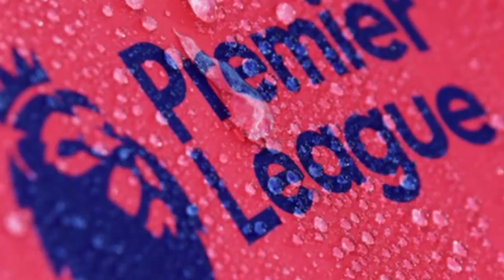Premier League predictions 2019/20 | Manchester City vs Tottenham | Gameweek 2 | Guessing Frog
The Premier League Guessing Frog does exactly what its name suggests, it predicts the winners of several games being played at the Premier League 2019/20.
Check the prediction for Manchester City vs Tottenham matchday 2 of 38.

📢Please feel free to contribute to translating this video into another language. Many thanks! ►

manchester city vs tottenham | man city vs tottenham | manchester city vs spurs | man city vs spurs | manchester city tottenham | man city tottenham | manchester city spurs | man city spurs